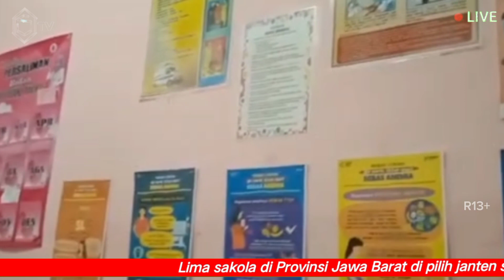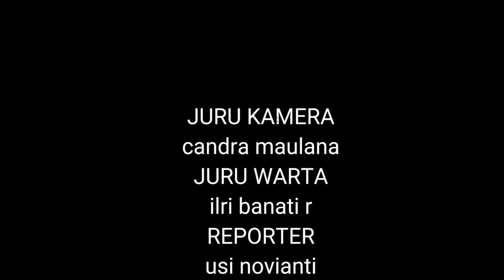BABY BLUES//TUGAS WARTA BASA SUNDA KEL 4 SMAN 1 MJLY kab.Bdg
BABY BLUES
kelompok 4
- candra maulana
- ilri banati rahayu
- nadira
- rianti
-usi novianti
tugas pelajaran : b sunda
SMAN 1 MAJALAYA kab.Bdg